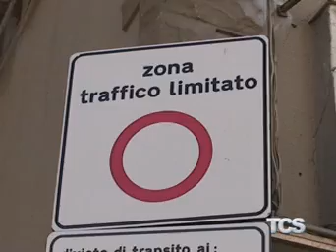Confusione tra la gente per i pass in centro storico